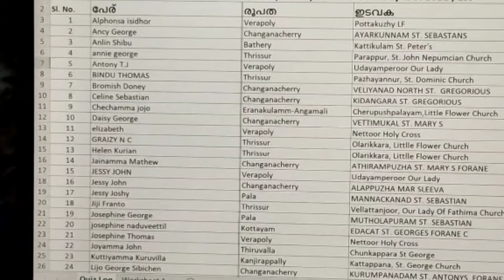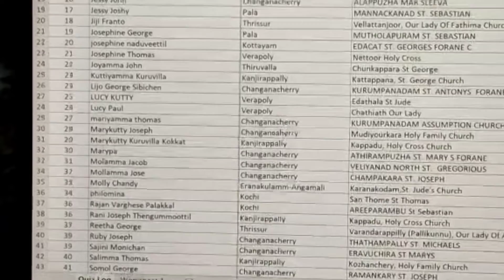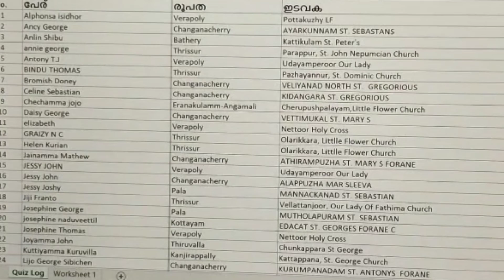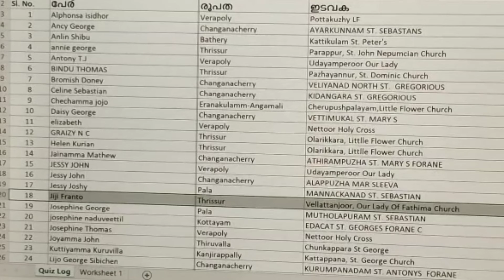വചന വയൽ Daily Bread 193 / വിജയി